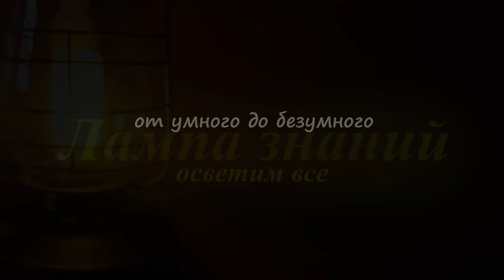Американские ЗРК Patriot армии Украины, обзор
США передадут Украине одну батарею ЗРК «Patriot» MIM-104B. Сейчас на вооружении американских ВС находится две модификации Patriot: PAC-2 и обновлённая PAC-3, скорее всего будет передана версия PAC-2. Обучение работе расчета ЗРК «Patriot» занимает 6 месяцев, но его ускоренно проведут в Германии за несколько недель. ЗРК принят на вооружение в 1982 году, по дальности поражения, а она у версии ракет PAC-2 160 километров, ЗРК можно отнести к комплексу средней дальности. Предполагается что ЗРК будет защищать от БПЛА и крылатых ракет, скорее всего его установят глубоко в тылу. Опыт применения ЗРК показал, что с поражением БПЛА у комплекса были проблемы что проявилось в Саудовской Аравии, но это тема отдельного разговора, стоит отметить что ЗРК предназначен в первую очередь для поражения самолетов и ракет. У ЗРК минимальная высота перехвата целей - 60 метров, минимальная высота полета ракет «Калибр» 20 метров, высота полета дронов Герань-2 тоже 60 метров. Максимальная дальность опознавания целей РЛС составляет 35-50 км при высоте полета цели от 50-100 метров, высотные цели засекают на дальности до 180 километров.  Сильная сторона ЗРК, система управления, которая обеспечивает применение ЗРК Patriot вместе с самолетами дальнего радиолокационного обнаружения и наведения типа AWACS. В такой ситуации Patriot может находиться в режиме полного радиолокационного молчания до самого последнего момента - до получения целеуказания от AWACS. Зенитная батарея ЗРК Patriot состоит из 4 или 8 пусковых установок в зависимости от модификации, с 4 ракетами на каждой. На испытаниях ЗРК «Patriot» PAC-3 в 1997 году. Вероятность поражения одной ракетой самолёта составила 80-90%, тактической ракеты — от 60 до 80%, у версии PAC-2 вероятность 30-40%. Максимальная дальность перехвата цели до 160 км, при максимальной высоте до 24 км. Минимальная дальность перехвата - 3 км, минимальная высота перехвата - 60 метров. Стоимость одной батареи ЗРК «Patriot» от 500 миллионов до миллиарда долларов, стоимость ракет от 2 до 4 миллионов долларов за 1 штуку. ЗРК стоит на вооружении многих стран.

оружие